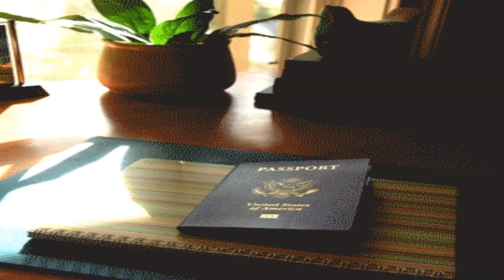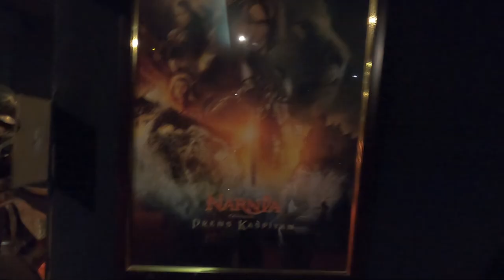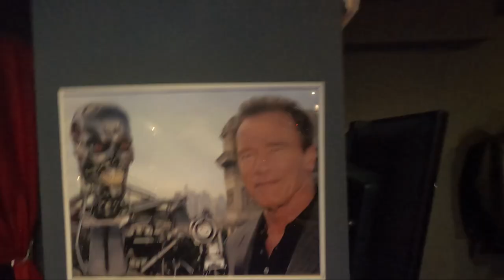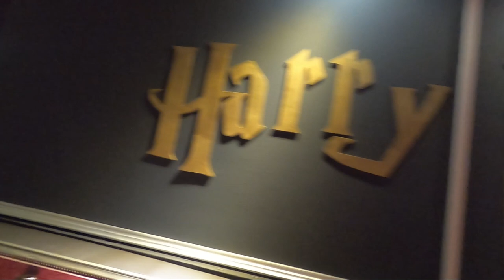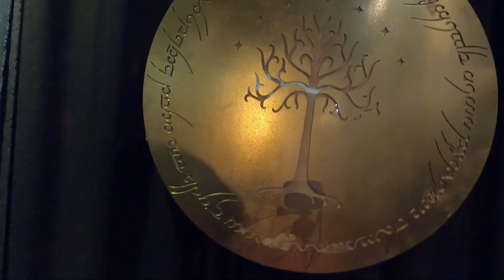Sunny Beach/Film Museum/Bulgaria